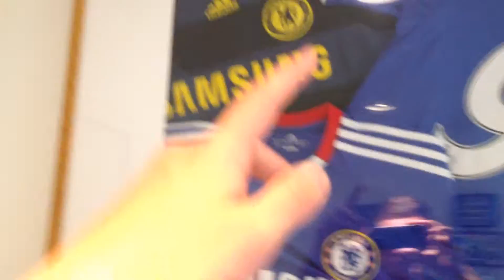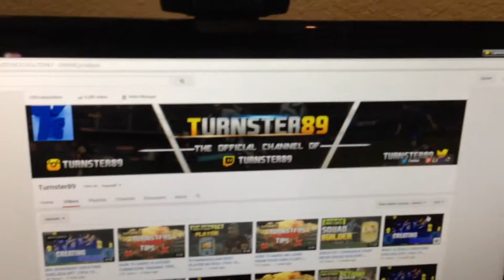IM BACK!!! MY SET UP & ANNOUNCEMENTS!!